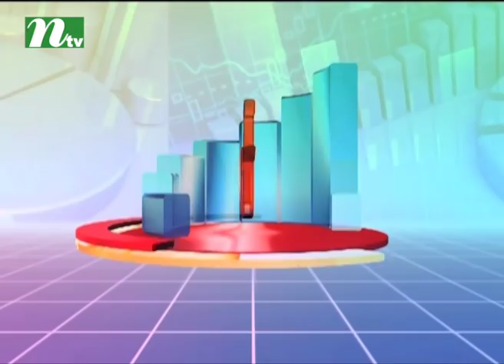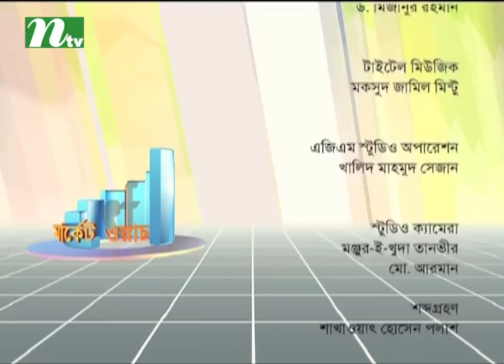Market Watch | Episode 618 | Stock Market and Economy Update | Talk Show